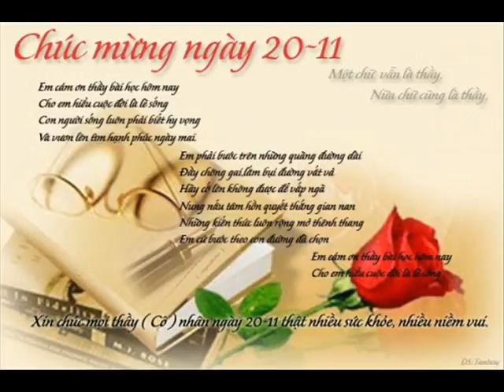LE HOANG KHAI 59